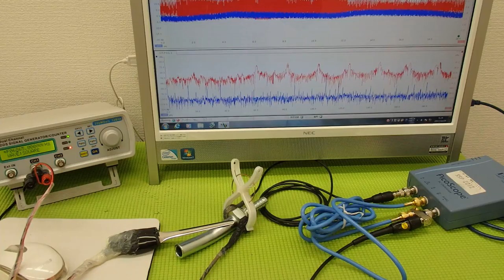超音波‹発振・制御›システム ultrasonic-labo